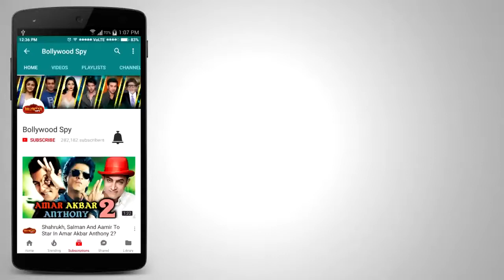Alt's Web Series The Test Case Screening | Nimrat Kaur